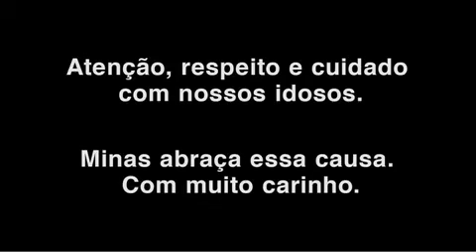Zezé de Camargo - mensagem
Mensagem respeito aos idosos- (GOVERNO DE MINAS)